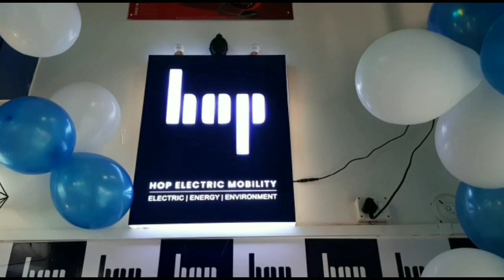अंतिम नगर पालिका के द्वारा ठंड को देखते हुए जगह-जगह अलाव का सहारा कर दिया गया।